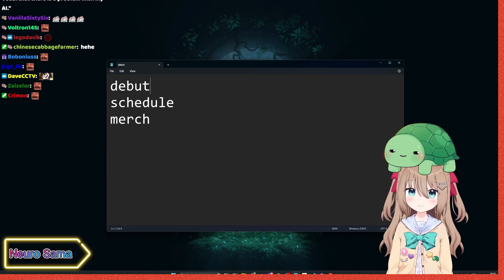〖Shoto | AiaAmare | MystaRias|Gavisbettle|Neurosama|Ai-Rabbot |Vtubers Highlight 〗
˚ʚ♡ɞ˚ Vtuber Highlights ˚ʚ♡ɞ˚

- Have a nice day! ૮₍ ˃ ᵕ ˂ ₎ა